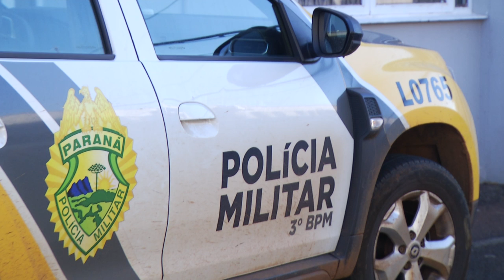Delegado de Coronel Vivida ouve o suspeito de ter tirado a vida do Orlei de Vargas de 46 anos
Segurança: Homem suspeito de ter cometido o crime contra a vida do Orlei de Vargas de 46 anos, foi interrogado nessa manhã (15).